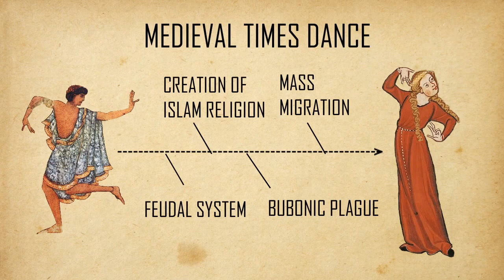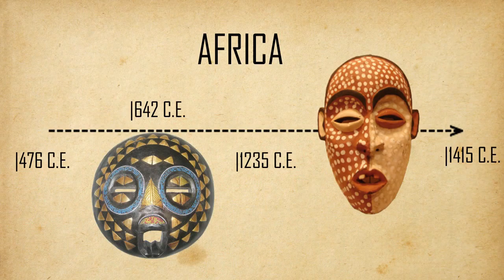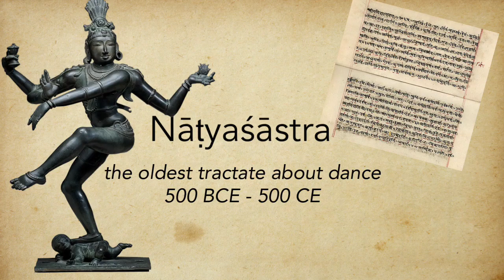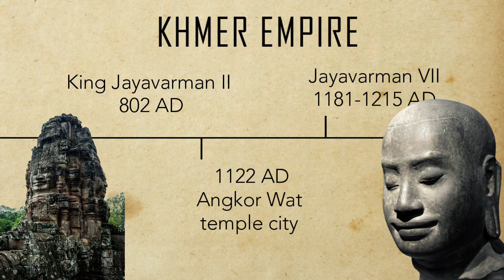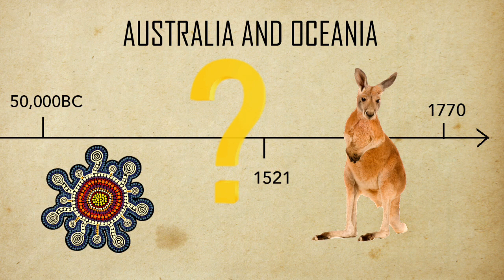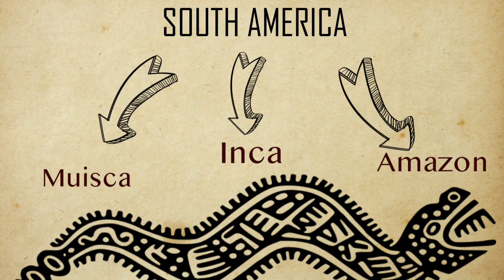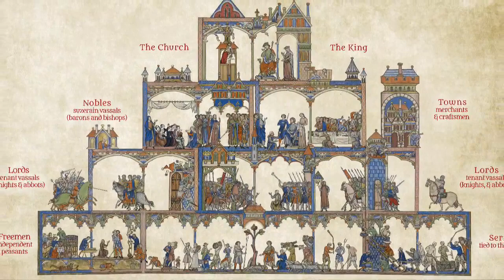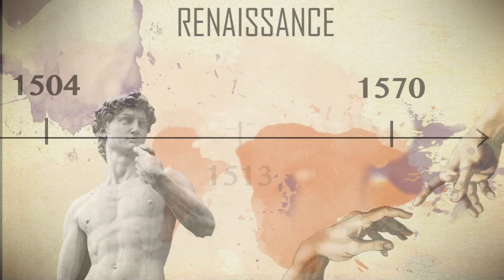Short History of Dance - Medieval times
Short History of Dance
Part two: Medieval Times
Author: Zuzanna Piłat

00:38 - AFRICA
04:24 - WEST ASIA
06:27 - ASIA MONGOL EMPIRE
10:03 - ASIA SOUTH
13:56 - AUSTRALIA AND OCEANIA
15:50 - NORTH AMERICA
19:13 - SOUTH AMERICA
21:25 - EUROPE

Links of all dance videos :
01:12 - Masaai dance 'Adumu', Africa

02:34 - Sibhaca dance, Africa

05:23 Dervish dance, West Asia-

07:20 'Biyelgee' Mongol Empire

08:37 'Gang gang sure' Korea

10:50 'Odissi' India

12:40 'Apsara' Khmer Empire

14:46 'Kangaroo dance' Australia

16:46 'Pow-wow dance' N America

17:46 'Concheros' N America

20:02 'Diablada' S America

21:59 'Oberek' Europe

South Asia 10:03 - Nature cinema by Ishank

Research based on :
* "A brief outline of the history of dance and ballet" I. Turska Publishing PWM, ISBN ISSN: 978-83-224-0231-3;
*  "The History of Dance" M. Clarke and C.Crisp, ISBN: 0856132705;
* " The Dance in India(...)" E.Bharnani, ISBN 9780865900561;
*  " History of dance : an interactive arts approach" G. Kassing ISBN 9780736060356;
* " The History of Chinese Dance"  K.Wang ISBN : 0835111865 ;
* " World history of the dance" C.Such ISBN 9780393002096.
*" Asian Dance" J.Descutner, ISBN : 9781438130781;
*" African Dance" K.Welsh , ISBN : 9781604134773.
*" North American Indian Dances and Rituals" P.F. Copeland ISBN: 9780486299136;